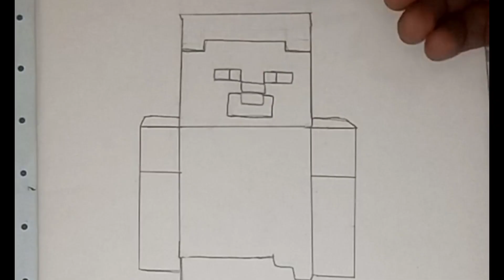Minecraft character painting#video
Minecraft character painting

Minecraft

painting

character

||S2 Crafts||

plz support